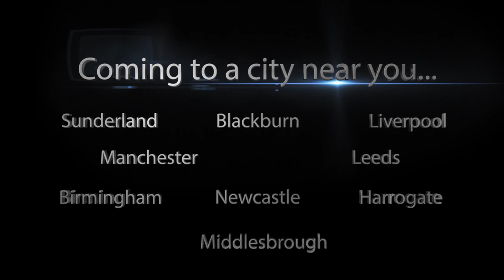JOHN FARNWORTH LIVE TOUR 2015/16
Witness the most unique one of a kind football show in the world. John takes you on a journey into his world.

John Farnworth LIVE is packed with exclusive freestyle routines, stunts and indescribable magic with the ball. The Show aims to inspire people all over the world and show that with dedication and hard work anything is possible.

This up close and personal experience with John's work is sure to leave you astounded...